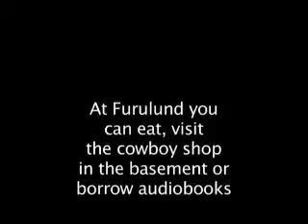At the Library